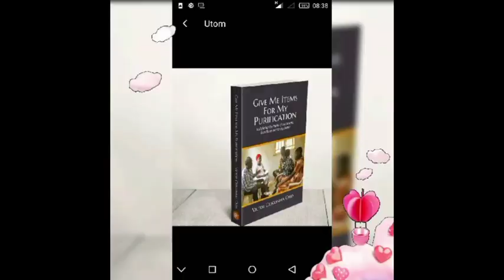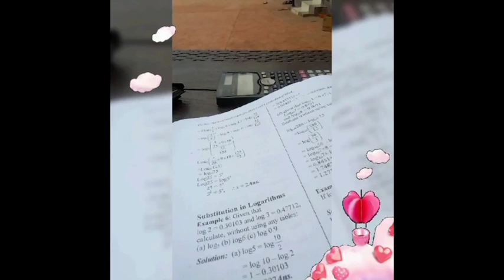MY FIRST YOUTUBE VIDEO, MY JOURNEY BEING A MATHEMATICS TEACHER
This video is a brief introduction of myself, my first YouTube video introducing my channel and the project we have in mind which is closing the gap between failure and success rate in mathematics. @victorohia739